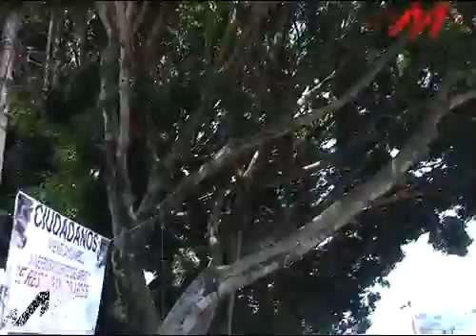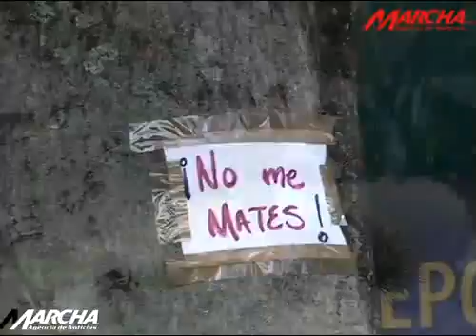A ellos no les cortan los árboles